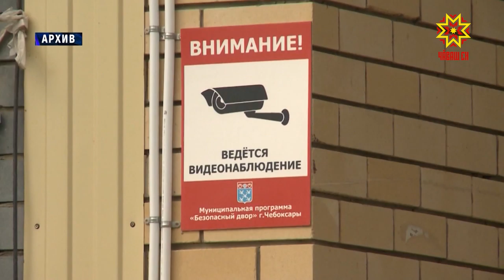Ял тăрăхĕсене çĕнетме 1,5 млрд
Чăваш Енри ял тăрăхĕсене тирпей-илем кĕртме миллиард ытла тенкĕ. Кун пирки калакан Хушăва республика пуçлăхĕ Михаил Игнатьев ĕнер алă пусса çирĕплетнĕ. Çапла çитес çул республикăри 119 ялта ырă улшăнусем пулса иртмелле. Унсăр пуçне  «Хăтлă хула» наци проекчĕпе килĕшӳллĕн 350 миллион тенкĕ пăхса хунă.  Пĕтĕмĕшле миллиард та 850 миллион тенкĕ. Асăннă нухратпа мĕн тăвассине строительство министерствинче район тата хула пуçлăхĕсем сӳтсе яврĕç.